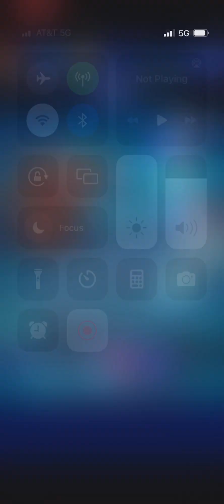FFRK FF4 CD (15.85)